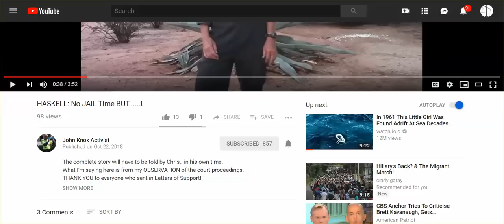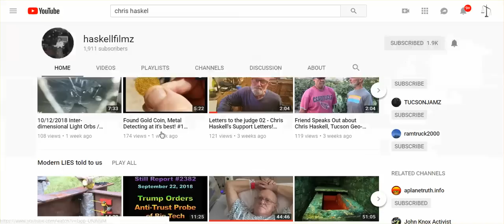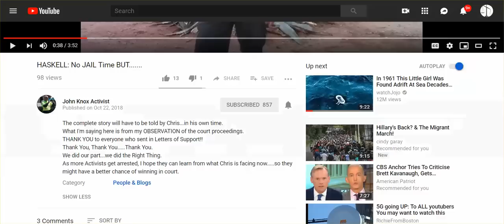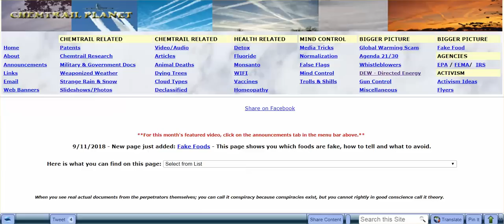Internet Not Reliable, I'm Not Reliable, Chemtrail Planet Is Up, Chris Haskell Update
Check Out Chemtrail Planet; link is below.